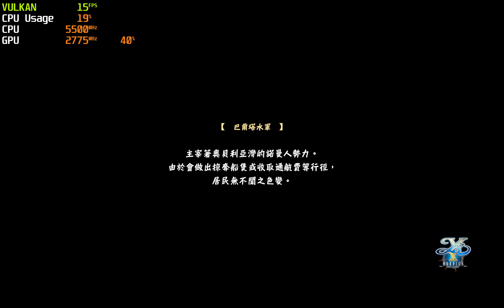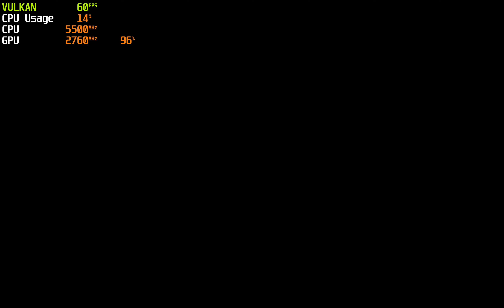Ys X: Nordics v1.0.5~4K ( 6 X IR ) 60fps Patch | Yuzu R.I.P. | Switch PC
i9 13900K  RTX 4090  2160P  60FPS

60fps Patch created by StevensND.Thank you very much !

Vsync= True